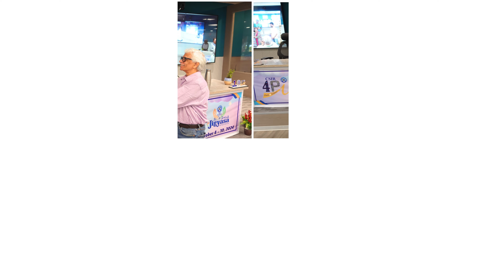Python Programme | CSIR-4PI Bengaluru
By Dr. Vidyadhar Y Mudkavi
From October 4 - 10, 2024

“Coding is today's language of creativity. All our children deserve a chance to become creators "